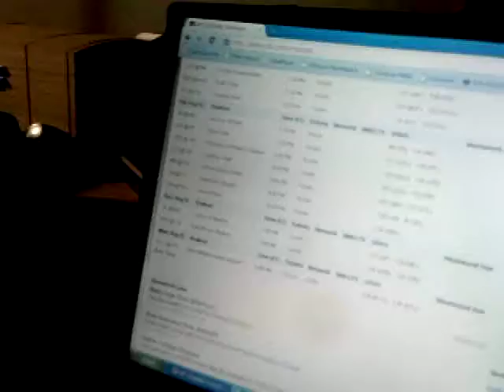NFL Pre Season Week 1 Jaguars VS Eagles Preview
PICT00073.AVI